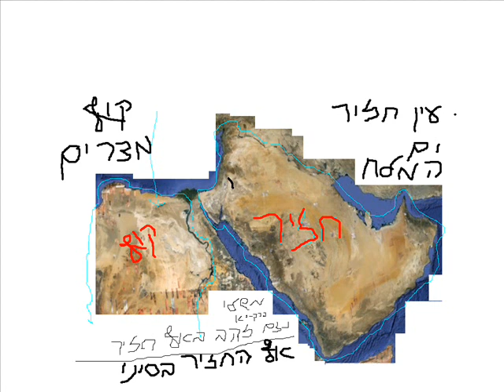צדק 3 בית המקדש